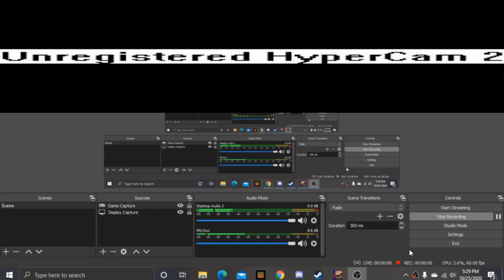PIXLE STRIKE 3D GAMEPLAY SWAG SHIT POST (EARRAPE WARNING)